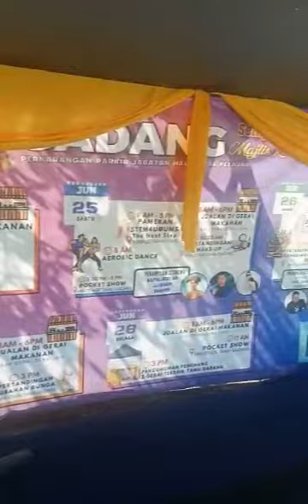Persembahan Santai AFIQAH Sempena Mini Tamu Gadang UMS jun 2022 - Promo Lagu MAMA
Thanks sokongan anda semua Gaisss.
Untuk sebarang urusan seperti Kolaborasi, Perkhidmatan, Undangan Persembahan dan Tajaan Artis boleh terus menghubungi 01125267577 (Joeh) @ email terus ke . MERIAH PRODUCTION 2022
Senarai Playlist Karya Meriah Productions dan Kolaborasi Dengan Rakan Strategik Seni